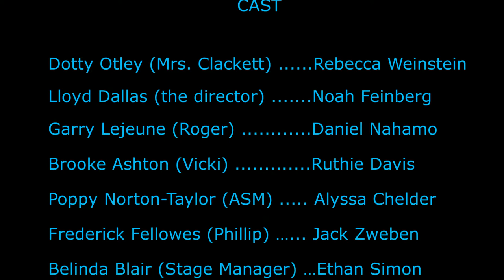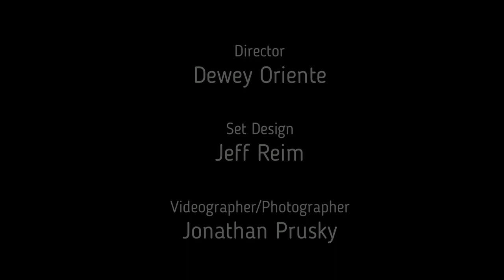JBHA Presents: Noises Off (18-1113)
Jack M. Barrack Hebrew Academy presents:
   Noises Off

Directed by: Dewey Oriente

Video by: Jonathan Prusky